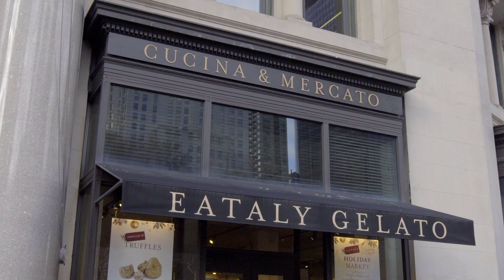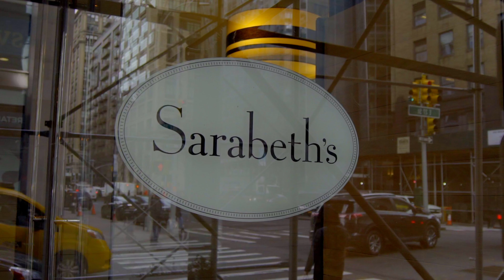131 West 28th Street - Chelsea, NYC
131 West 28th Street  -  Chelsea, NYC  -  Web #: 20246944

Mitchell Seligman
Lic. R.E. Salesperson